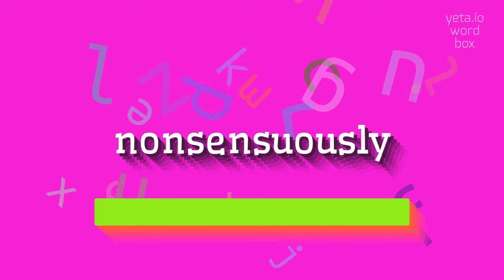How to say "nonsensuously"! (High Quality Voices)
Watch in this video how to say and pronounce "nonsensuously"!